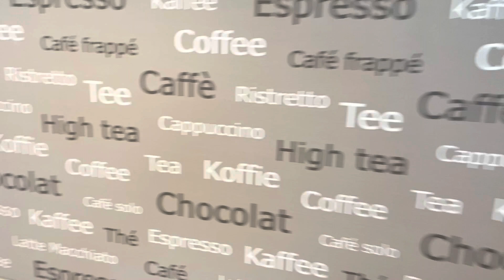Bucuresti Aparatorii Patriei | Apartament 2 Camere | Metrou | Bloc 2021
P39569
KING IMOBILIARE va propune spre INCHIRIERE un APARTAMENT cu 2 camere, complet mobilat si utilat in zona Aparatorii Patriei.

 Apartamentul are o suprafata de 50mp si se afla la ETAJUL 5  intr-un bloc cu regim de inaltime P + 5,  avand acoperis.

Este ideal ca rezidenta pentru un cuplu sau o familie, care este in cautarea unui apartament intr-o zona selecta a orasului.

Agent: ROMARIO